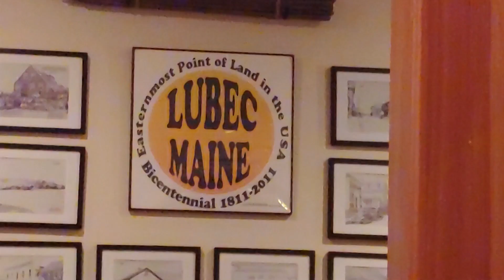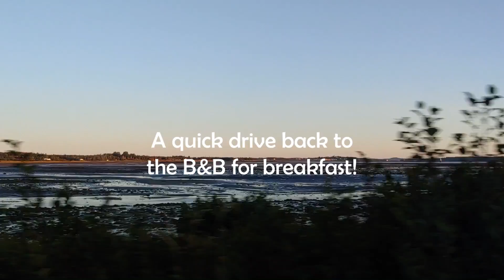Acadia Part 1 | Dear Mom & Dad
In September we traveled up the coast of Maine to see the first sunrise in the US, camped in Acadia, and explored towns along the way!

A Minnesota girl living in a Maine world! Come along as I vlog my fairly normal/sometimes exciting adventures :)